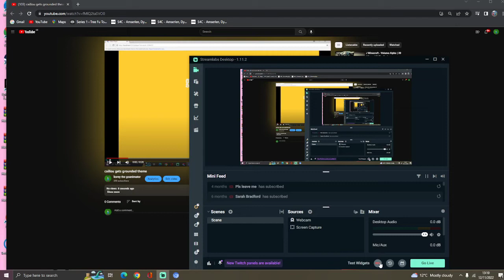caillou beat up rosie/grounded